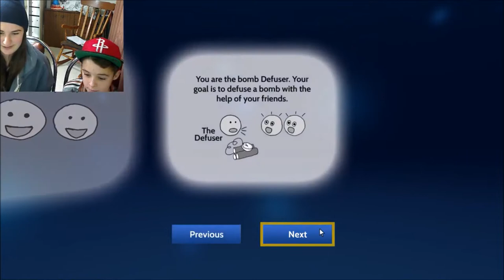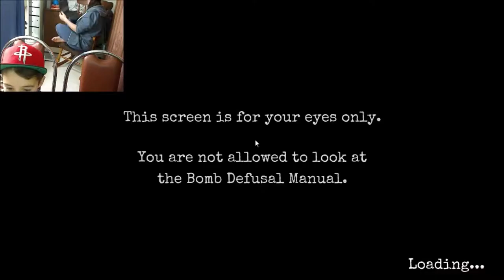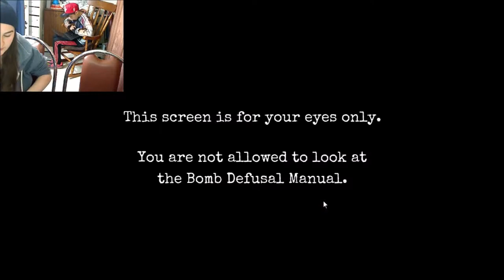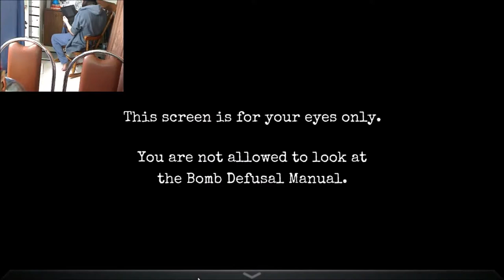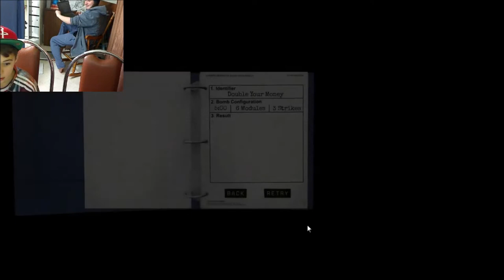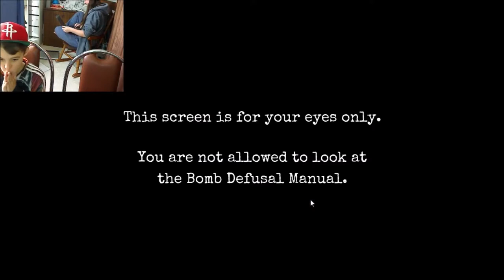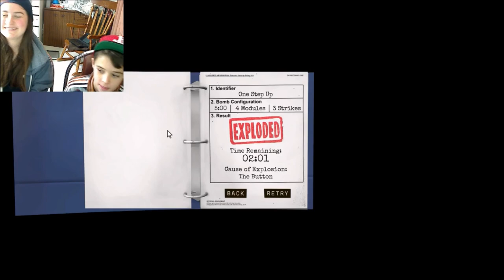CO-OP TIME~Keep Talking and Nobody Explodes w/ JAYPLAYZGAMEZ